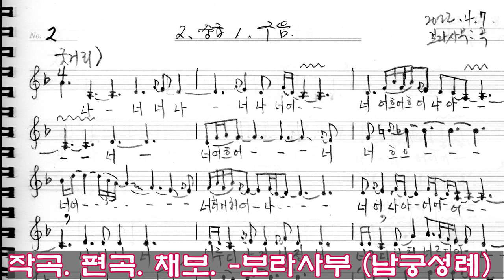수궁가 고고천변 앞대목 화요풍류당 보라사부 남궁성례 지도창221129_판소리_남도민요_가야금산조병창_가무악 기본무_북장구_굿소리_가사해설_To the world of sunrise